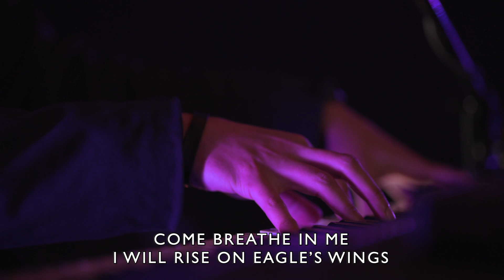Depression | Start Weak (Part 3) | Chase Trimmier | CT@Home